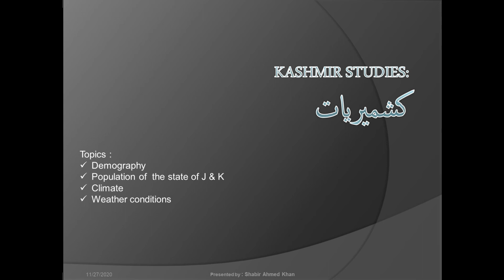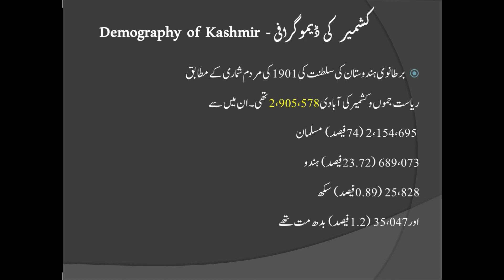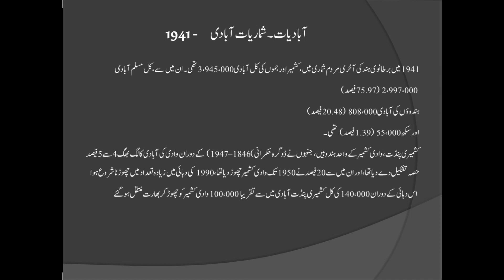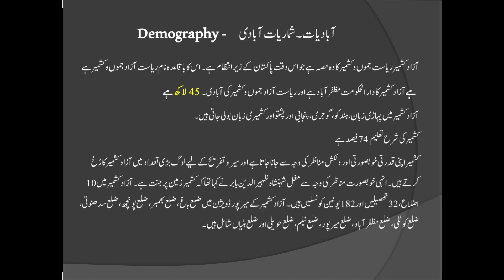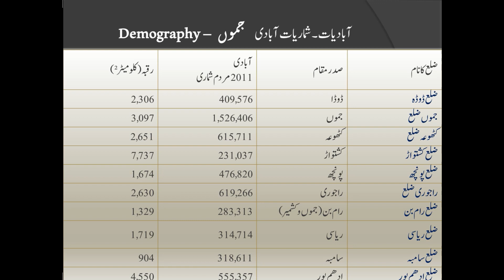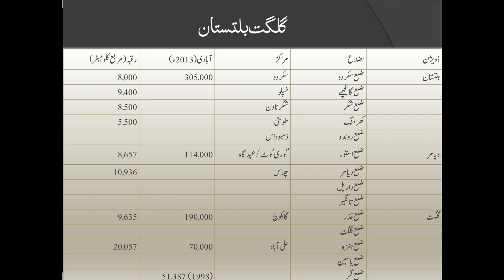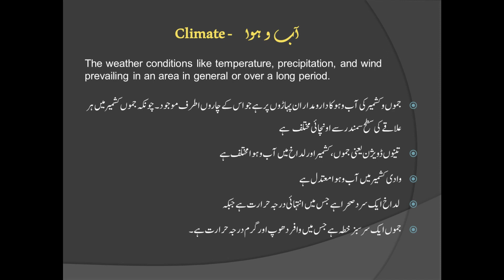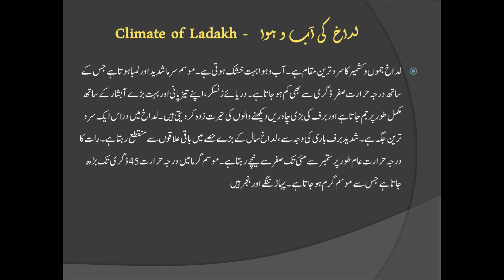Demography of Jammu & Kashmir | Lecture # 3 - آبادیات ( جموں و کشمیر)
This video is for those who want to know about the history of Kashmir ,specially for students of Kashmir Studies.In detail information for candidates   who want to appear in competitive exams of AJKPSC and NTS.

Topics :

1 : Demography
2 : Population of  the state of J & K
3 : Climate
4 : Weather conditions

Download link for file  : Lecture # 2